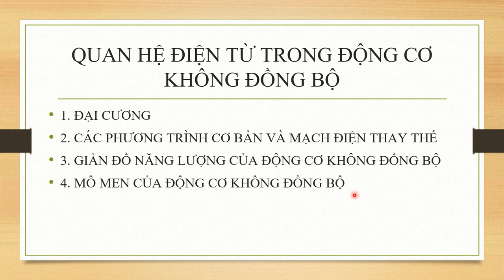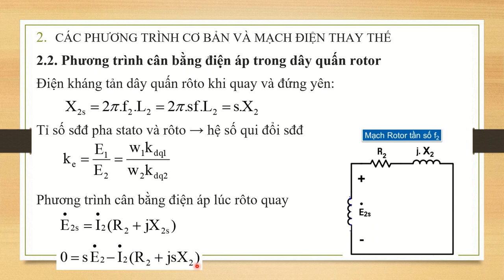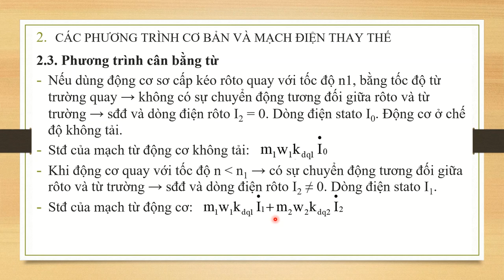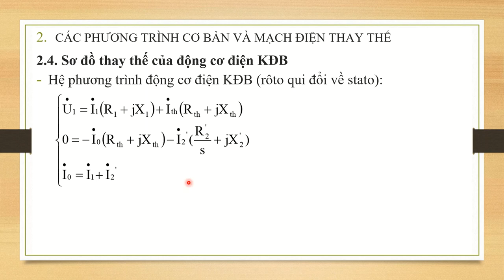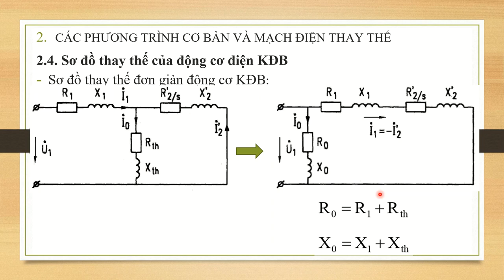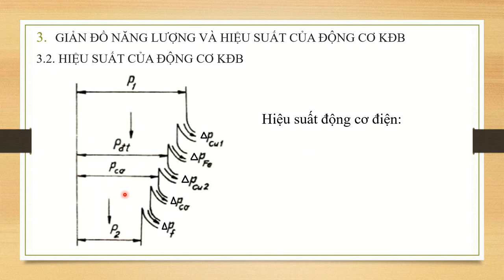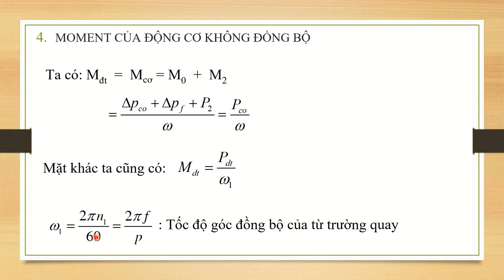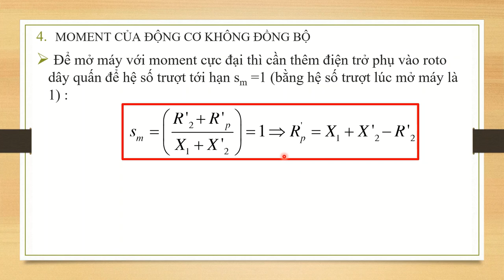Quan hệ điện từ trong động cơ không đồng bộ